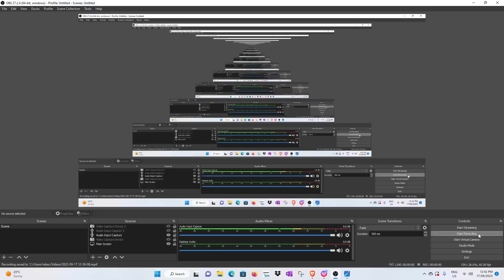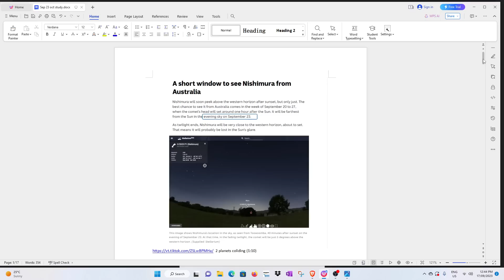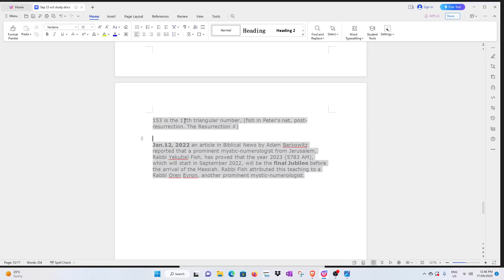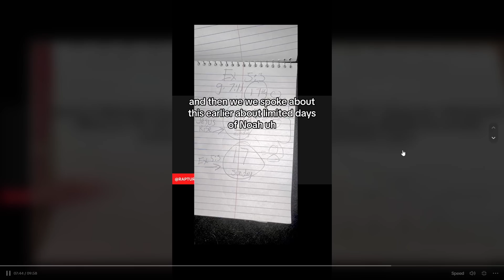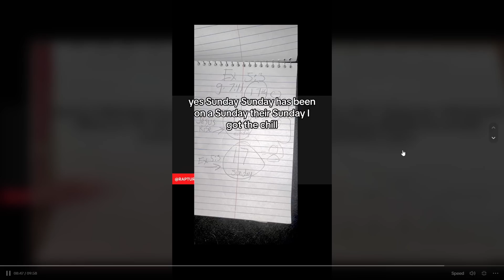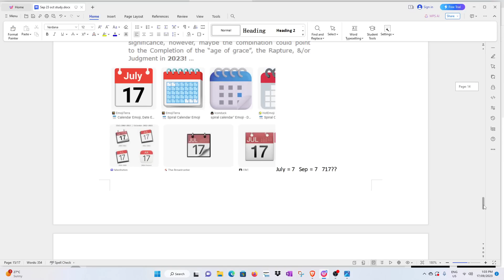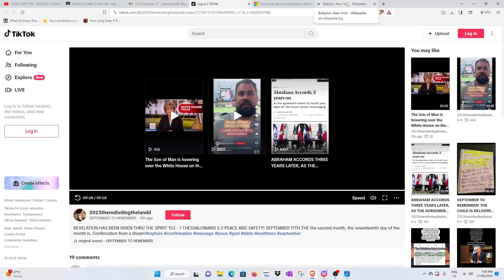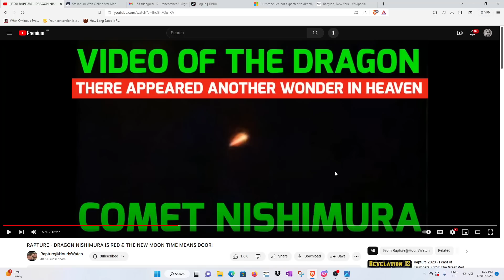717 September 17th Massive High Watch Resurrection Sunday!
RAPTURE - DRAGON NISHIMURA IS RED & THE NEW MOON TIME MEANS DOOR!